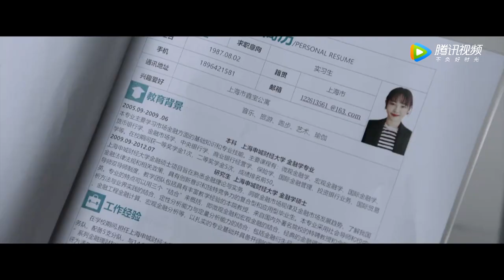【我们的婚姻 Modern Marriage】终极预告：白百何佟大为体味爱与成长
《我们的婚姻》全职妈妈沈彗星曾是顶尖大学高材生，婚后她选择相夫教子，把才能用在了经营家庭上。丈夫盛江川在职场打拼，工作异常繁忙无暇陪伴妻女，家庭责任全部落在了沈彗星身上。女儿年纪渐长，沈彗星觉得时机成熟，决定重返职场，却与盛江川任职的公司产生竞争关系。而她进入职场后，要求盛江川分担更多家庭责任，又导致二人摩擦不断。一次意外事件的发生放大了沈彗星和盛江川之间的裂痕，触发了两人间的离婚大战。其后，沈彗星渐渐在职场重获认可，盛江川也在和女儿的相处中理解了妻子的付出，两人渐渐找回对彼此曾经的爱恋。这对年轻夫妻在职场交锋和情感碰撞中各自成长，最终学会了以更成熟的方式面对家庭和事业。他们选择相信彼此，携手成长，事业上共同奋战，家庭里分担责任。
☞主演：白百何、佟大为、蒋欣、高叶、王骁、是安
❗Full Version can't be watched in below territories:

00:00 Download "WeTV\Tencent Video(for The US)" APP Watch More Episodes
01:00 Join Membership Watch Full in Advance